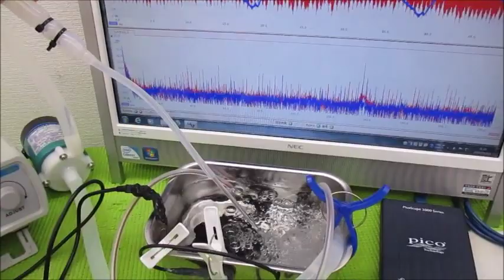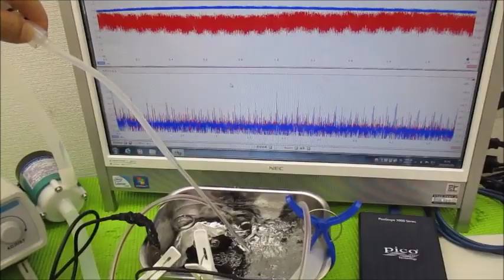メガヘルツの超音波発振制御プローブを利用した実験動画 ultrasonic-labo